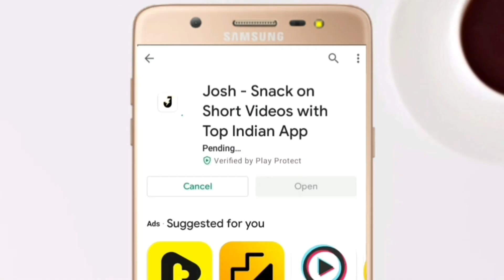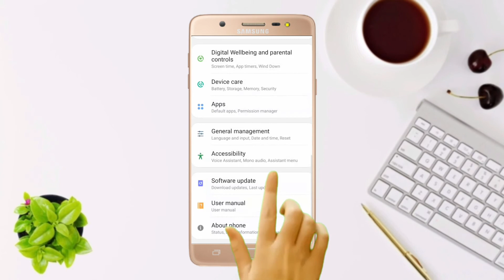How to Josh app download pending problem solve in play store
How to josh app download pending problem solve in playstorej osh app install problem solution in this video